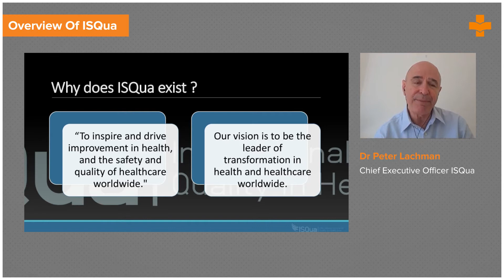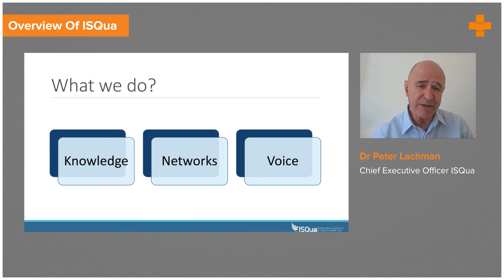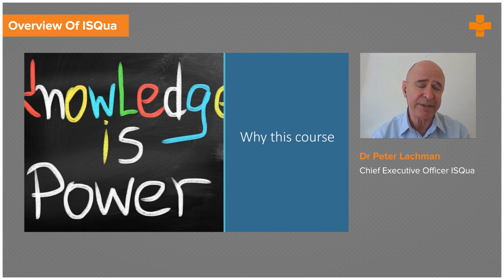Overview of ISQua | Medvarsity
ISQua was founded in 1985 with the goal of promoting healthcare quality and safety through international cooperation and collaboration. ISQua is committed to bringing this vision to fruition. ISQua is a worldwide acorn. While much has been accomplished in the last 30 years, there is still much more to be done.

Adapting and carrying on ISQua's vision for the future will always necessitate new visionaries. ISQua intends to concentrate on its efforts to innovate, transform, develop, and improve safe person-centered care.

Here’s everything you need to know about ISQua who they are? And their strategic goals.